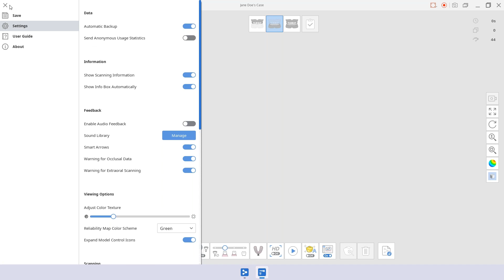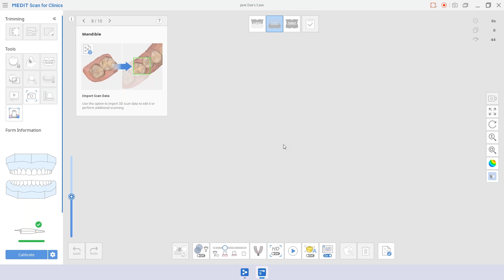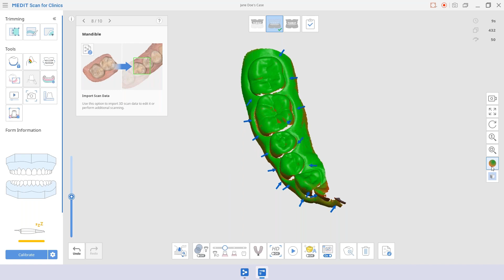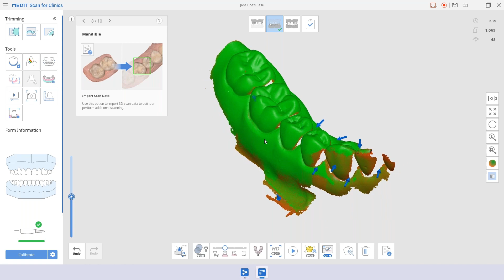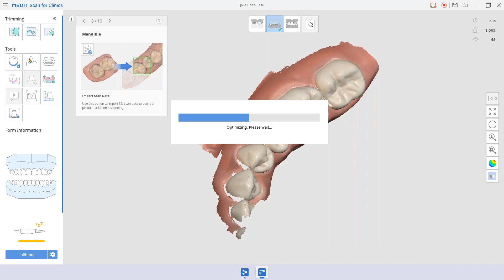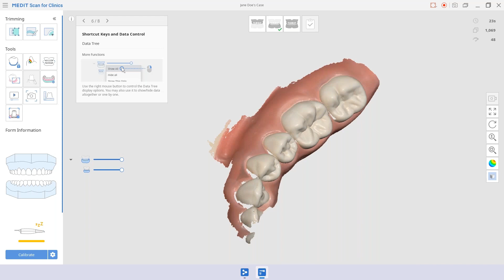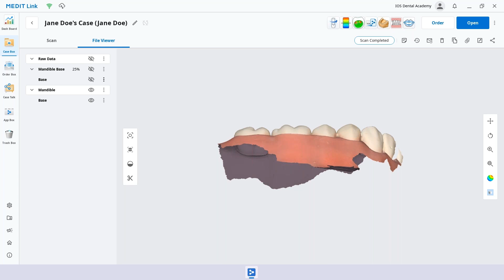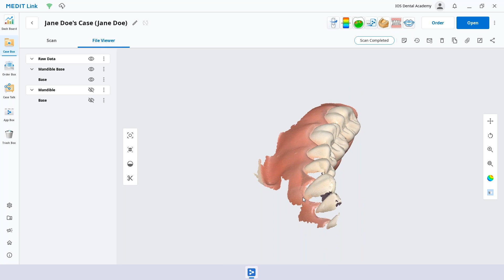Medit Webinar - Smart Arrows & Fill Major Holes (Pre-recorded)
Confirm with Smart Arrows that your scan data is sufficient to send a patient home. The arrows point to areas that require more data information. Try to remove them by rescanning the area.
Also, free yourself from the stress of having to fill in the holes in your scan data manually. Let our system handle it for you automatically, leaving you with a completed scan.